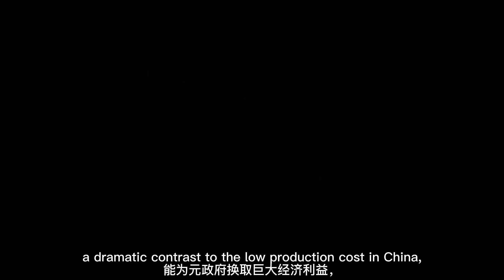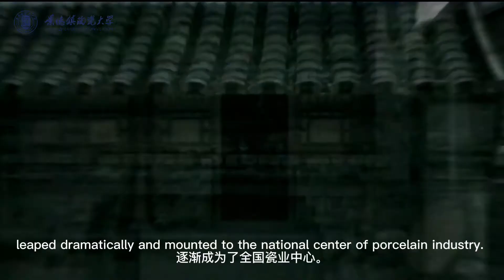Chapter 3 A Brief History of Chinese Ceramics (2)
A brief history of Chinese ceramics from Yuan to Qing dynasty